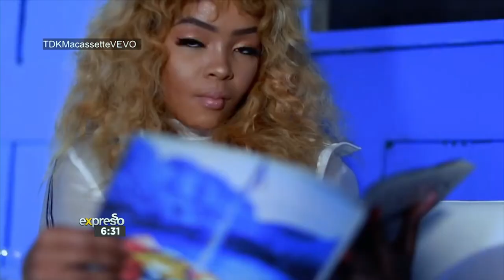Meet the Gqom Sensation TDK Macassette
TDK Macassette, also known as Gqom Barbie, pursued her love for performing arts as a dancer and was featured on Hip Hop Pantsula’s tour in Gauteng. Eager to grow as an entertainer, she cut her teeth as a professional musician with a single, Goosheshe, where she and Sjava were featured by DJ Maphorisa and DJ Buckz. The single gave birth to TDK Macassette who later released Korobela featuring Vista and Yebo with Rude Boyz. Before venturing into music full time, TDK equipped herself with a Journalism certificate and has recently completed her Public Management Science degree at Durban University of Technology. She used her education to start her own communication management business, Tdeeioision Communications Management which has done a lot of charity, government and private sector. Her PR skills saw her working her way up in the music industry under the mentorship of DJ Cndo, whom she regards as her sister, before Universal Music wasted no time in offering her a contract. Her latest single, Domoroza, which is making airwaves nationally, has set her on course into changing the world through her talent